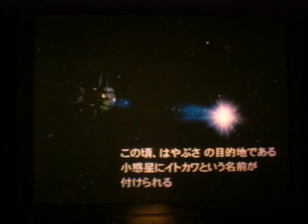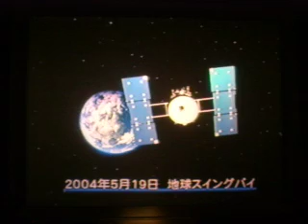名古屋市科学館２Ｆ（小惑星探査機はやぶさ、小惑星イトカワ）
小惑星イトカワ

探査機「はやぶさ」、奇跡の復活予定通り帰還へ

奇跡的な復活を果たした「はやぶさ」の想像図（宇宙機構提供、池下章裕さん絵）　奇跡の復活――。４台あるエンジンのうち３台が停止し、小惑星イトカワから地球への帰還が危ぶまれていた日本の探査機「はやぶさ」について、宇宙航空研究開発機構は１９日、故障していた２台のエンジンを組み合わせて、１台分のエンジンの推進力を得ることに成功したと発表した。

　もう１台のエンジンの温存が可能となり、予定通り来年６月に地球へ帰還できる見通しとなった。

　はやぶさは、２００３年５月の打ち上げ直後に１台のエンジンがトラブルで停止。その後も様々な機体のトラブルに見舞われたが、０５年１１月に地球から約３億キロ・メートル離れたイトカワに着陸した。０７年４月には、もう一つのエンジンの部品が劣化して、運用を中止した。

　満身創痍(そうい)の機体は、残る２台のエンジンを交互に運用して地球への帰還を目指した。しかし、うち１台が、今月９日に故障していた。

　エンジン復活に向け、宇宙機構は、故障した３台のうち、早い段階で運転を中止したエンジン２台に着目。正常に動く部品同士を電子回路でつなぐ「離れ業」で、互いの故障を補う形でエンジン１台分の推進力を出すことに成功。電子回路は、万一に備え、「エンジン間をつないでおいた」ものだった。

　復活したエンジンは、順調に作動している。電力、燃料の消費は、２倍になるが、電力は太陽電池によって補給できる見通し。燃料にも余裕があるという。

　宇宙機構の川口淳一郎プロジェクトマネージャは「動いている方が奇跡的だ。予断を許さないが、万一に備えた回路が功を奏し、電力補給できるという幸運にも恵まれた」と話している。

（2009年11月19日23時00分  読売新聞）